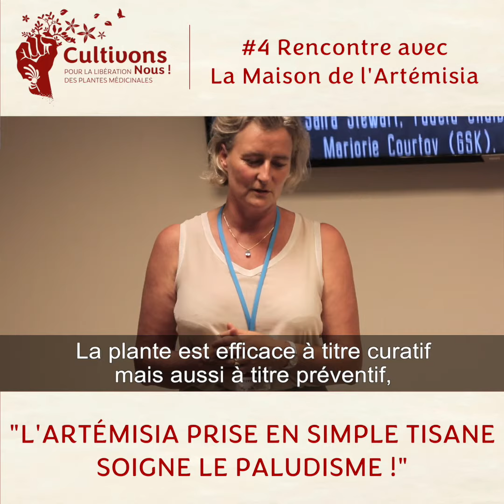IV. Rencontre avec La Maison de l'Artemisia [Cultivons-nous ! #1]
Découvrez Lucile Cvcb, qui depuis des années créée des Maisons de l’Artémisia dans de nombreux pays en Afrique dans le but de vaincre l'une des maladies la plus infectieuse au monde : le paludisme.

La mission de La Maison de l’Artemisia est de prouver l’efficacité médicale des Artemisia annua et afra, de former des acteurs de terrain et d’organiser un réseau de cultures et de distribution labellisé.